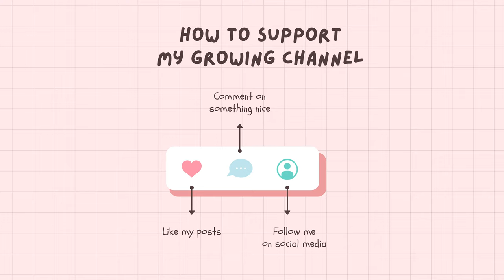The Best Daily VLOG | Unboxing, Workout, and Costco with Mom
Had a good workout today before heading to Costco with mom, MOD pizza, and an unboxing before bed.